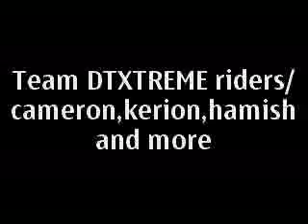flagy scoot sesh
we where board so we made this vid not the best shit we can do.